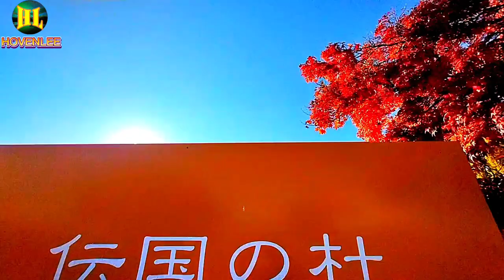Vlog #3: Yonezawa City Museum (Denkoku No Mori) Yamagata Japan - HOVENLEE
HOVENLEE